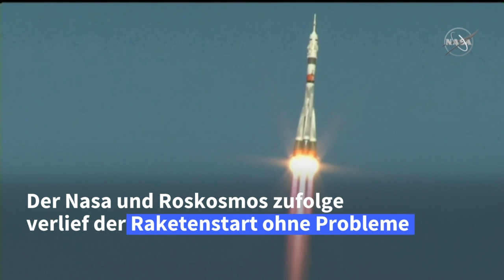Drei Raumfahrer an Bord: Sojus-Rakete zur ISS gestartet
Eine russische Sojus-Rakete mit drei Raumfahrern an Bord ist vom Weltraumbahnhof in Baikonur zur Raumstation ISS aufgebrochen. Laut Nasa verlief der Raketenstart ohne Probleme.